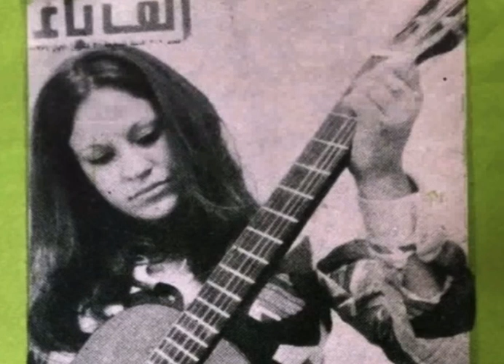احكي للعالم ~ من مسرحية الأرض / زينب شعث ١٩٧٢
شعر سميح القاسم.
الحان عدلي فخري.